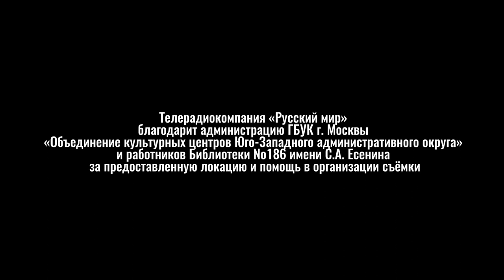Смыслица: о согласовании приложений - географических названий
Как правильно: в городе Москва или в городе Москве? Уверенны, что знаете верный ответ? А ведь в России около 1117 городов, более 2 миллионов рек и озёр - все имеют свои уникальные названия. Как не ошибиться, упоминая ту или иную географическую принадлежность, расскажет  ведущая программы Лидия Малыгина.
Лидия Евгеньевна Малыгина — д.ф.н, зав. кафедрой медиаобеспечения государственных интересов и национальной безопасности ИПНБ РАНХиГС, профессор МГУ имени М.В. Ломоносова.